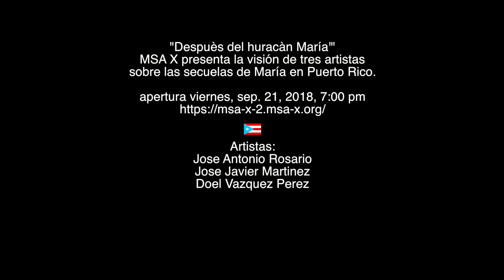"After Hurricane Maria" / "Despuès del huracàn María'"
"After Hurricane Maria"
MSA X presents the view of three artists
of the aftermath of hurricane Maria in Puerto Rico.

Opening Friday, sep. 21, 2018, 7:00 pm

"Despuès del huracàn María'"
MSA X presenta la visión de tres artistas
sobre las secuelas de María en Puerto Rico.

apertura viernes, sep. 21, 2018, 7:00 pm

Artist:
Jose Antonio Rosario
Jose Antonio Rosario
Jose Antonio Rosario